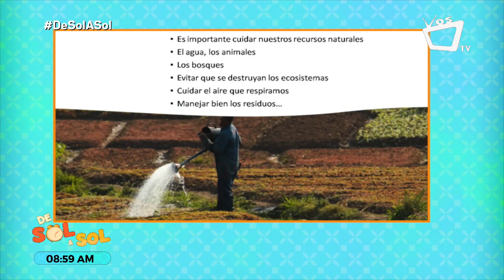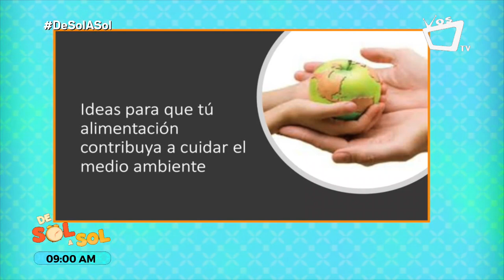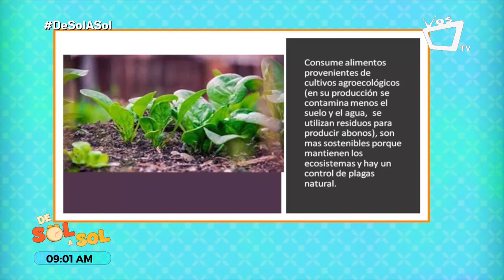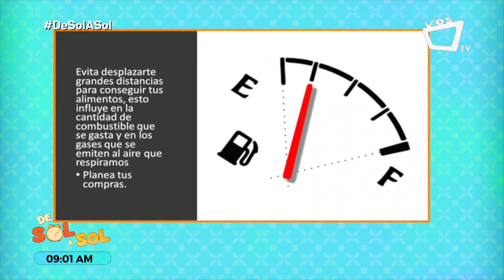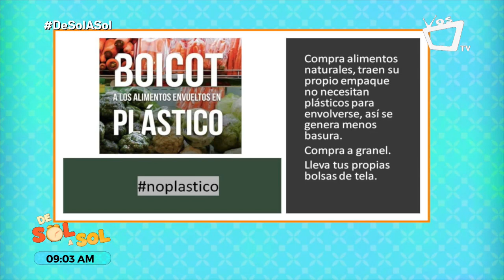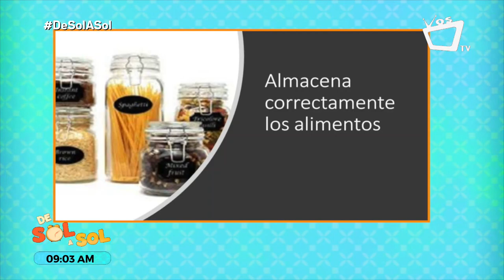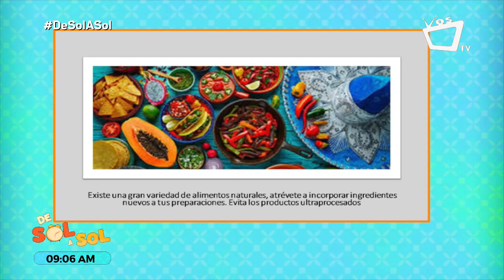Alimentos que ayudan a proteger el medio ambiente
Luisa López, nutricionista, explica en la siguiente entrevista aquellos alimentos que consume el ser humanos que pueden ayudar a preservar la madre tierra.